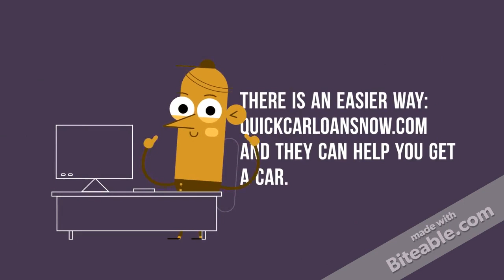Low down payment used cars Colleyville TX